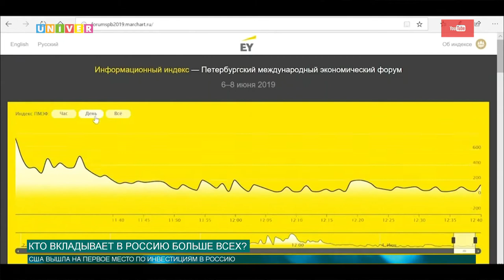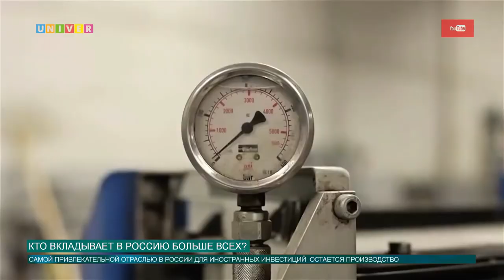Кто вкладывает в Россию больше всех?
США является лидером по инвестициям в Россию. Об этом стало известно на Петербургском международном экономическом форуме